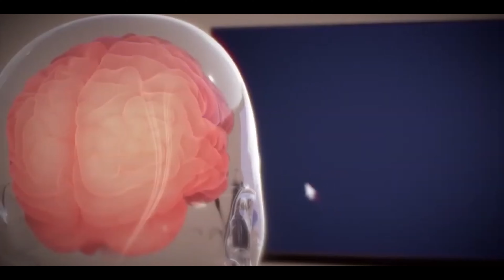Mars will change humans like this: Elon's Mars Mission explained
🚀 Unlocking Mars: The Unprecedented Challenge of Elon Musk's Colonization Plan 🚀

Prepare to embark on a journey that takes us beyond our planet's bounds and into the vast unknown of Mars! In this captivating video, we delve deep into Elon Musk's audacious vision of colonizing the Red Planet. Strap in and get ready for an exploration of Mars colonization, its extreme challenges, and the potential impacts on human survival.

🌍 Humanity's Ultimate Frontier 🪐

Elon Musk, the visionary entrepreneur behind SpaceX, has long been a proponent of Mars colonization. His ambitious plan involves using SpaceX's groundbreaking Starship spacecraft to transport people and cargo to Mars. This reusable rocket is designed to make space travel significantly more affordable and paves the way for sending large numbers of pioneers and vital supplies to Mars.

🚀 Elon Musk's Mars Mission 🛰️

Musk's mission is nothing short of awe-inspiring. He envisions the first crewed mission to Mars happening as soon as 2029. This initial mission will establish a base camp on the Martian surface, a crucial first step towards self-sufficiency. From there, larger missions will follow, with the ultimate goal of creating a thriving colony. Musk believes that colonizing Mars is essential for humanity's long-term survival, acting as a backup plan in case Earth faces catastrophic challenges.

🌊 Mars Water and Climate 🌡️

One of the most intriguing aspects of Mars is the presence of water. While it doesn't rain on Mars as it does on Earth, there's evidence of water ice in polar ice caps and even in the Martian soil. This resource could prove vital for human survival, providing drinking water, irrigating crops, and generating electricity. However, the Martian climate is a harsh one, with temperatures averaging at a bone-chilling -63 degrees Celsius and an atmosphere far thinner than Earth's.

⚖️ Mars Gravity and Human Adaptation 🌌

Mars challenges our very understanding of gravity. With gravity on Mars being only about 38% of Earth's, the effects on the human body could be profound. Reduced muscle and bone density, cardiovascular issues, and even psychological shifts are potential consequences. But as we uncover these challenges, we also uncover the resilience of the human spirit and the potential for adaptation.

🌟 Elon Musk's Vision and Challenges Ahead 🛰️

Why would Elon Musk undertake such an ambitious feat? Beyond technological innovation, Musk sees Mars colonization as an insurance policy for humanity's survival. Earth's vulnerabilities, from climate change to nuclear threats, necessitate a plan B. Additionally, he envisions Mars as a platform for advancing our understanding of the universe, potentially discovering traces of past life and even enabling further exploration of the cosmos.

🌠 Mars Mission: A Bold Future 🚀

In this enthralling video, we've taken you through the challenges and possibilities of Elon Musk's Mars colonization vision. The extreme conditions, water sources, climate, gravity, and the determination to overcome these hurdles showcase the power of human innovation and exploration. Join us on this extraordinary journey of discovery.

Stay informed, stay inspired, and join us as we explore the frontiers of human potential together. Remember to watch every segment for the full picture-every piece is essential. With that said, thank you for joining us, and until next time, keep dreaming big and looking towards the stars. 🚀🔭🌌